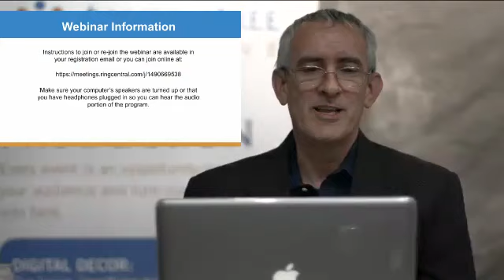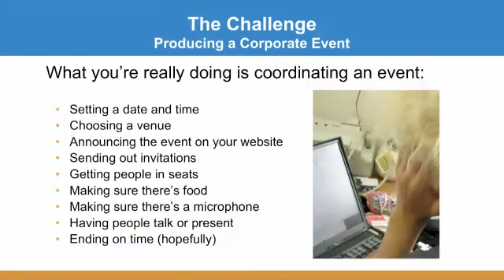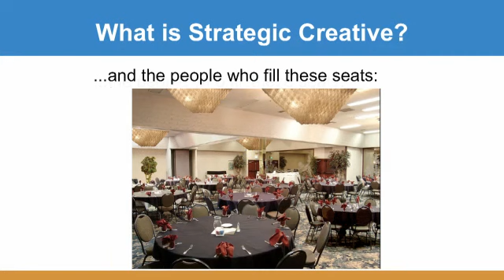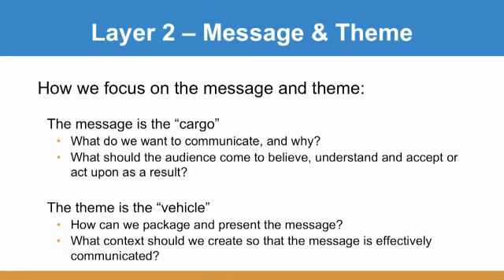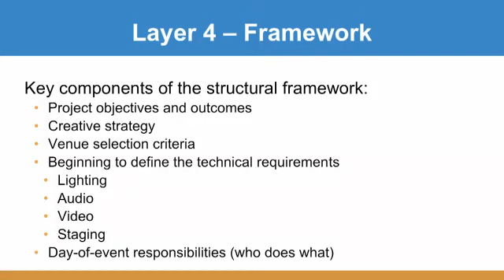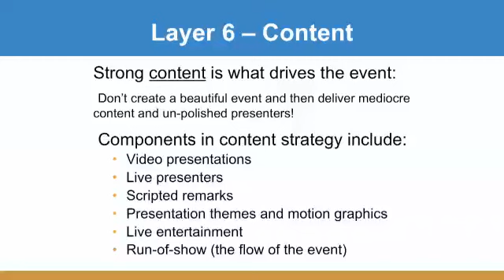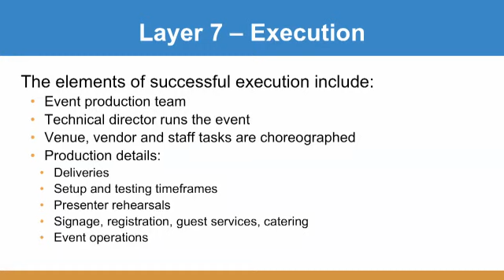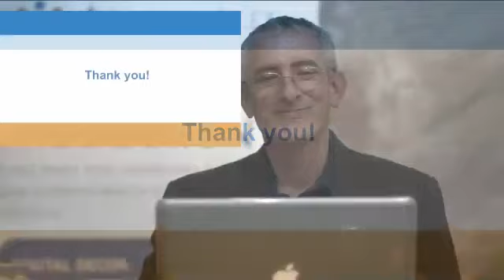TalkingTree Creative April 2015 Webinar